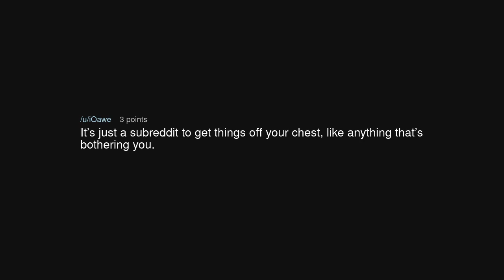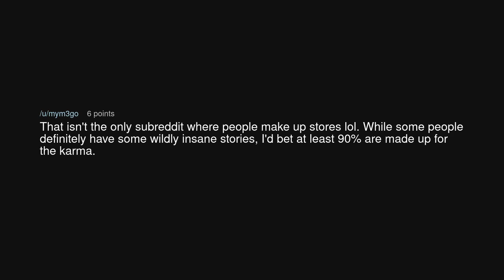Is r/TrueOffMyChest a creative writing subreddit?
Is r/TrueOffMyChest a creative writing subreddit? (r/TooAfraidToAsk)

Source: B-Va on Reddit (link removed at the insistence of YouTube)